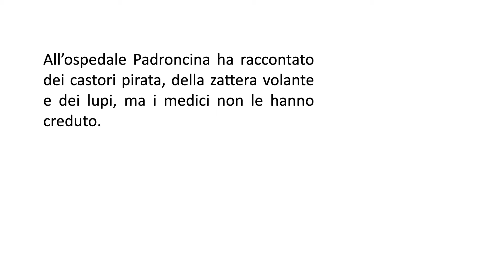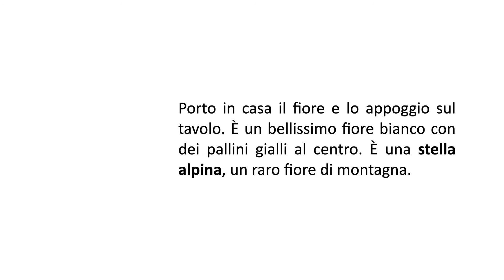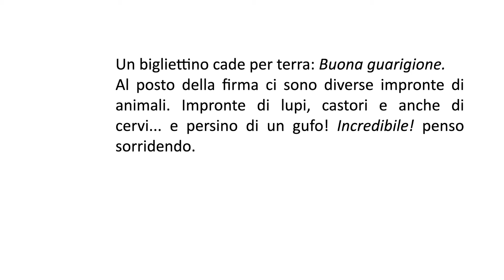🇮🇹 Video libro in italiano 🇮🇹 Avventura in montagna 🐶 #15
🇮🇹 AVVENTURA IN MONTAGNA - Episodio 15

• Storia in italiano per principianti (livello A2)
• Con i cani Kira e Cody e gli umani Padroncina e Amicone
• 15 brevi episodi
• Dal 3 giugno 2021, un episodio al giorno
• In italiano con traduzione online in inglese/tedesco (link sotto)

⭐ EPISODIO 15 - BUONA GUARIGIONE ⭐

Padroncina è stata ricoverata per un paio di giorni all’ospedale e adesso ha una gamba ingessata. La nostra vacanza in montagna è finita prima del previsto e siamo tornati a casa. Padroncina si riposa e non fa quasi niente, per questo Amicone viene a trovarci ogni giorno e fa le pulizie, fa la spesa, cucina, ci porta a spasso... Anche io e Cody ci riposiamo: è stata una vacanza davvero stancante!
All’ospedale Padroncina ha raccontato dei castori pirata, della zattera volante e dei lupi, ma i medici non le hanno creduto.
Una sera sento bussare alla finestra. Padroncina sta dormendo, così vado io ad aprire – non ditelo a Padroncina, ma io e Cody sappiamo aprire porte e finestre!
Fuori c’è un gufo. Ma non un gufo qualunque, è il gufo che abbiamo liberato dalla bottiglia!
«Una consegna per voi» dice il gufo appoggiando un fiore sul davanzale della finestra.
«Grazie» dico sorpresa. «Da parte di chi è?»
Ma il gufo non risponde e vola via.
Questo gufo ha proprio un caratteraccio...
Porto in casa il fiore e lo appoggio sul tavolo. È un bellissimo fiore bianco con dei pallini gialli al centro. È una stella alpina, un raro fiore di montagna. Un bigliettino cade per terra: Buona guarigione. Al posto della firma ci sono diverse impronte di animali. Impronte di lupi, castori e anche di cervi... e persino di un gufo! Incredibile! penso sorridendo.
Padroncina ne sarà felice. Grazie, amici del bosco!

🐶 FINE 🐶

👉 Sul nostro sito italiano-bello.com, sezione STORIE, trovi anche la traduzione inglese/tedesco e tante altre storie!